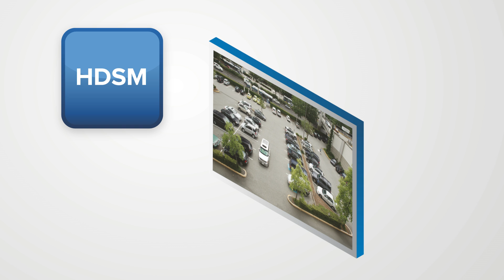Avigilon High Definition Stream Management (HDSM) (Simplified Chinese)